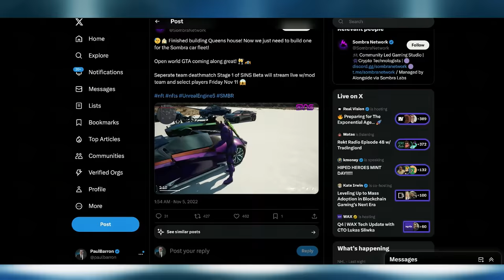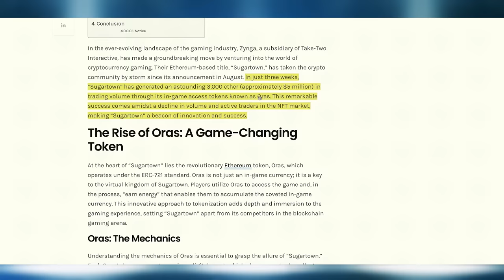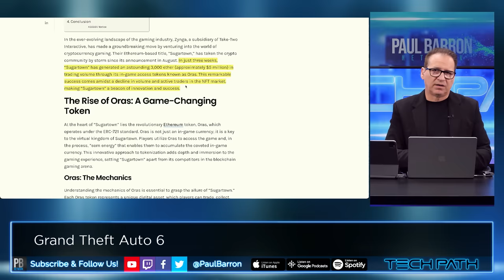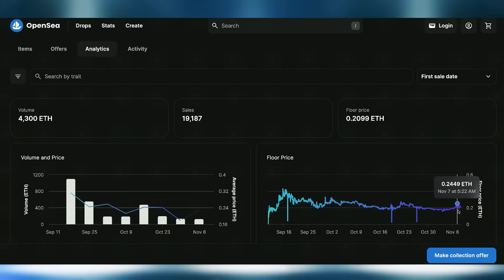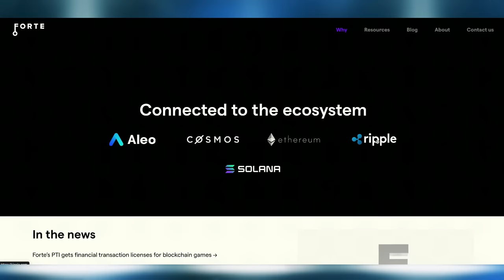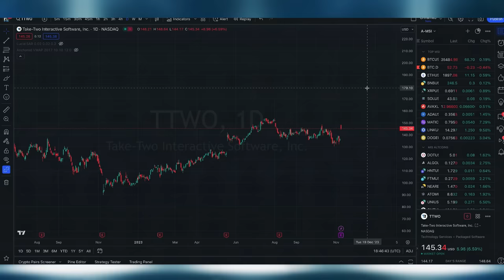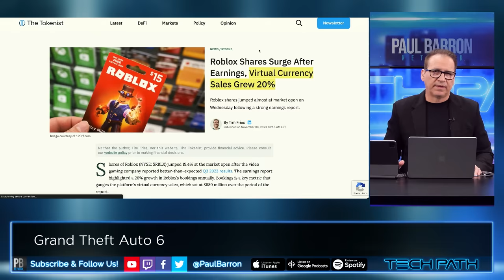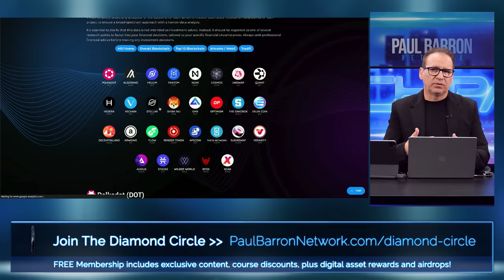Grand Theft Auto 6 NFTs Coming!?🚨Zynga's MASSIVE Success on Ethereum, Solana, & XRP 🔥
Rockstar Games has confirmed a sixth installment in its bestselling Grand Theft Auto franchise is on the way, and the first trailer for the video game will be released in December. Take-Two Interactive shares surged as much as 9.4% in premarket trading Wednesday, as investors received the first confirmation that the next installment in the Grand Theft Auto franchise is on the horizon. Meanwhile, In a cutting-edge move, gaming titan Zynga — the masterminds behind Farmville release its NFTs to great success.

00:00 intro
00:05 Grand Theft Auto 6
00:35 GTA NFT Rumors
01:38 Zynga NFT Success
02:15 SugarTown Gameplay
03:19 Matt Wolf on Take Two
04:29 How Zynga Launched NFTs
05:34 MASSIVE Success Data
06:57 NFT Floor Price
07:45 Solana & XRP
08:41 Metaverse Rally
09:40 Take Two Stock Price
10:11 Roblox Virtual Currency
10:50 Flipping The Switch
11:52 outro